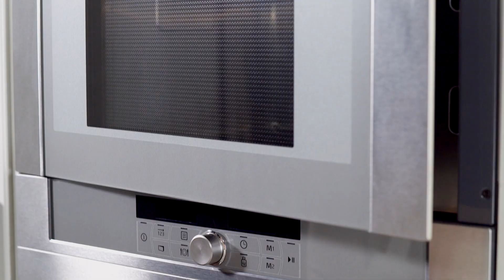Brownies fáciles y rápidos | Cómo hacer Brownies Dr. Oetker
Vídeo receta de Brownies deliciosos, fáciles y rápidos de preparar de Dr.Oetker . Prepara maravillosos postres y tartas con las recetas y trucos de Dr.Oetker.